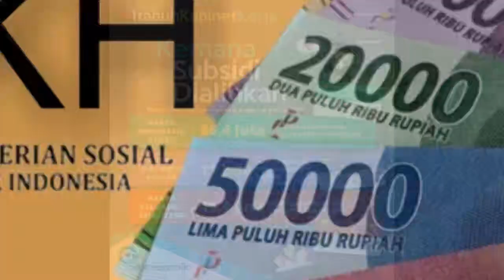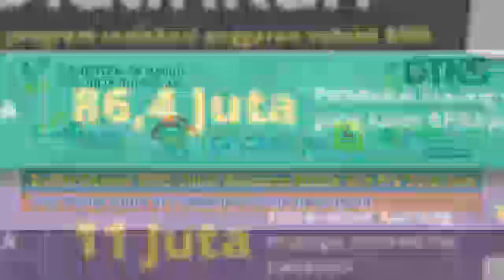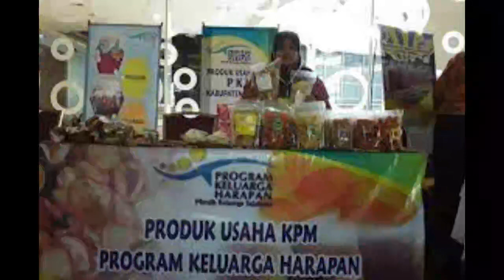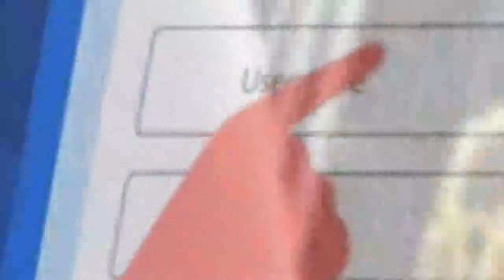Sudah Ada Instruksi Pusat Bagi KPM PKH BPNT Update Pencairan PKH Tahap 4 & BPNT THP 5-6 pkh hari ini